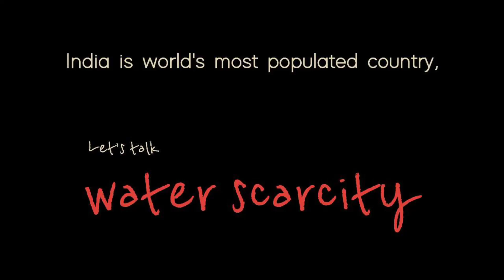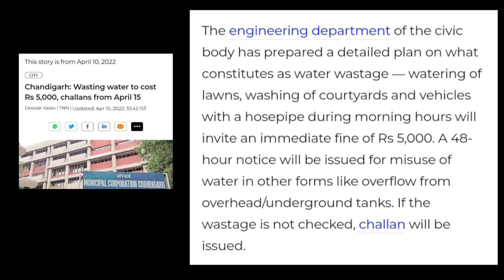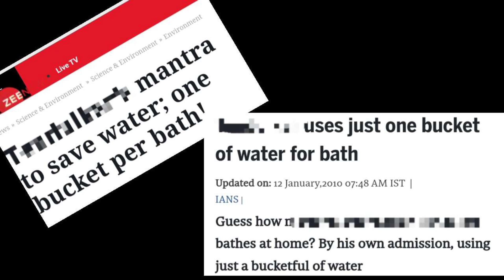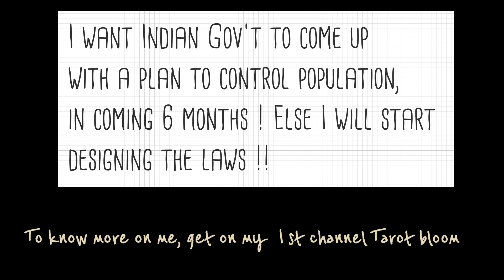Overpopulation: Water scarcity !